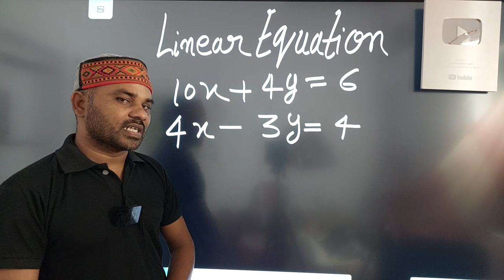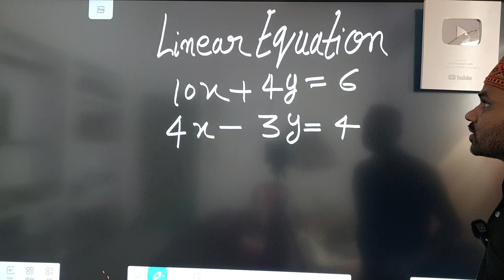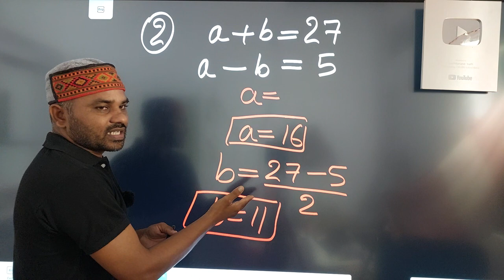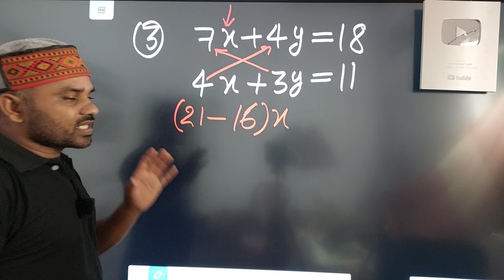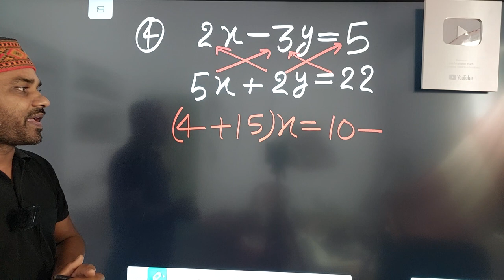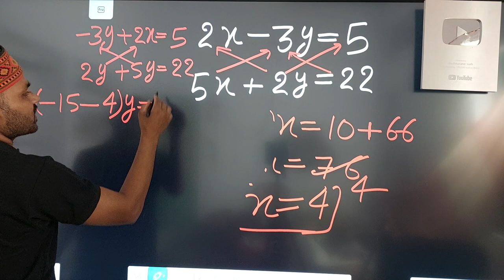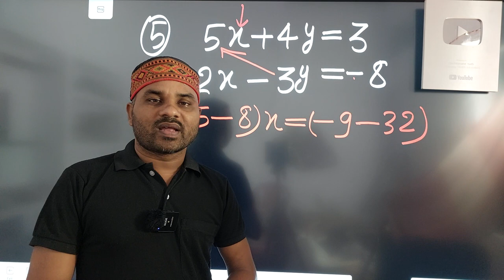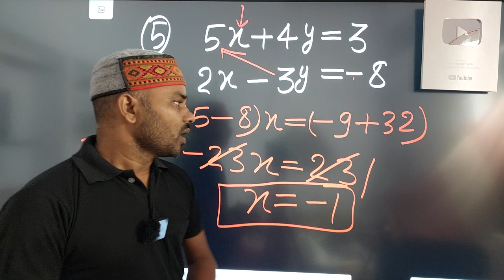🔥🔥🔥X और Y का मान केवल 2 सेकंड में निकालो सबसे सुपर फास्ट Tricks#viral#video#viralvideo#viralshorts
१) ek char wala rekhik samikaran
2) एक चर वाले रैखिक समीकरण
३) linear equation solve karna sikhen
4) rekhik samikaran HAL karna
5)samikaran class 8th math
6) samikaran class 7th math
7) samikaran kaise sikhen ganit mein
8) samikaran HAL karne ka niyam
9) samikaran HAL kaise karen
10) समीकरण कैसे हल करें
११) समीकरण कैसे हल किया जाता है
१२) समीकरण हल करने का विधि
१३) समीकरण का रूल्स
१४) समीकरण हल करने का ट्रिकी नियम
१५) समीकरण क्लास 6 का मैथ
16) zero level se samikaran
,18) bilkul zero se samikaran kaise sikhen
19) do char wala rekhik samikaran
20) दो चार वाला रैखिक समीकरण कैसे हल करें
२१) समीकरण कैसे हल करें
२२) समीकरण का सवाल
२३) ट्रिकी समीकरण
1)ham is video mein samikaran ka shuruaat kaise kiya jata hai aur kaise samjha jata Hai iske bare mein bataen
2) aur samikaran barabar ke donon taraf aata aur jata Hai to kaise dhan aur rin hota hai inhin samjha diye ISI video mein
3) yadi kisi char ka gunank Ho to barabar ke taraf bhag ke (har mein vah ank jata hai).

4) yadi koi bhi ho to zero level se ismein samjhaya gaya hai yah dekhen

sachitanand math
sachhidanand vlag